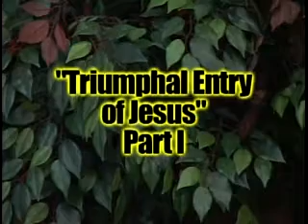Manu The Great Commission PT1